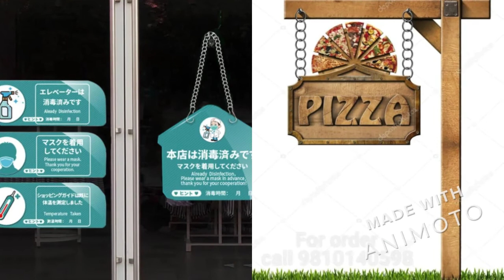Board Hanging Chains, Hanging chains Metal Chain Manufacturer And Wholesaler Sadar Bazar Delhi India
Get Your Own customized Board Hanging Chain , Flex Board Hanging Chain, Photo Frame Hanging Chain, Pot Hanging Chain , Banner Hanging Chain,  Customized Your own Hanging Chain from us.  | Hanging Chain Wholesale Market Delhi | Pummi Enterprises Metal Chain Manufacturer  Sadar Bazar

Pummi Enterprises largest manufacturer of Parts of key chains and metal chains in India

Address: No. 497, Sadar Bazar, Bartan Market Delhi - 110006, India